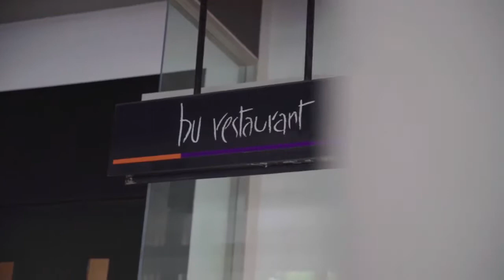BUnique - Pang Pond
Bản quyền của trường Đại học Bangkok (văn phòng đại diện tại Việt Nam)